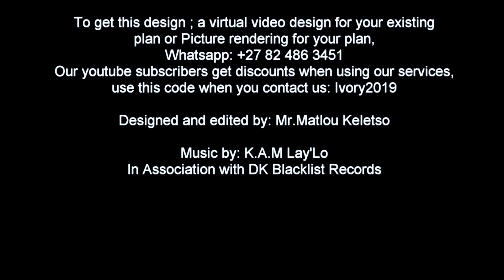Tiny house design | Hip Roof | 2 Bedroom design | 9mx11m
The house design contains:
2 Bedrooms
Bathroom
Kitchen
Lounge
Sqm: 95
Size: 9m x 11.3m